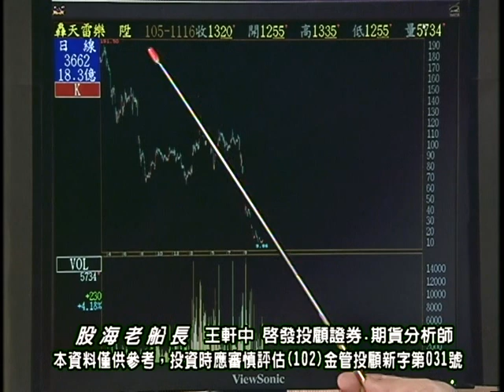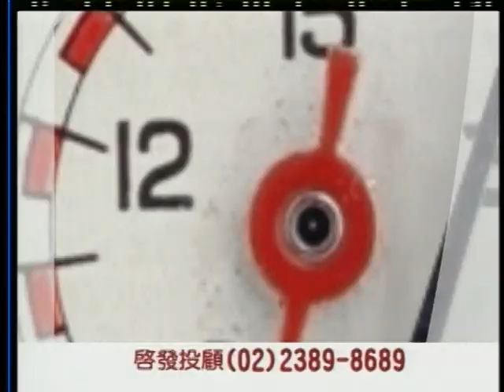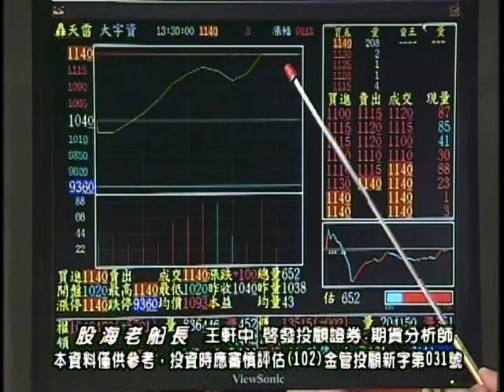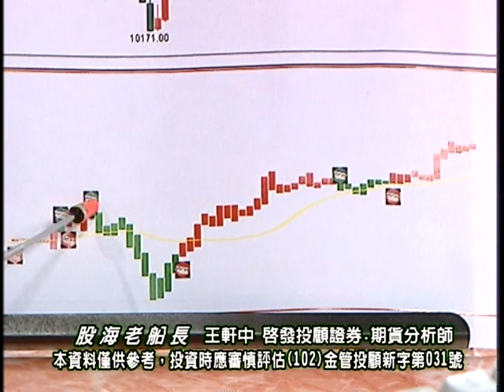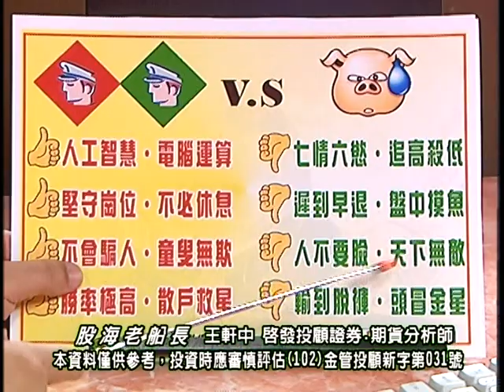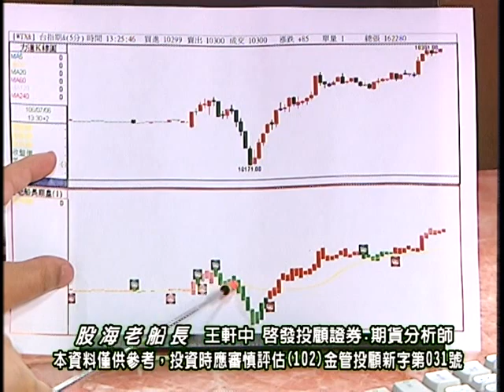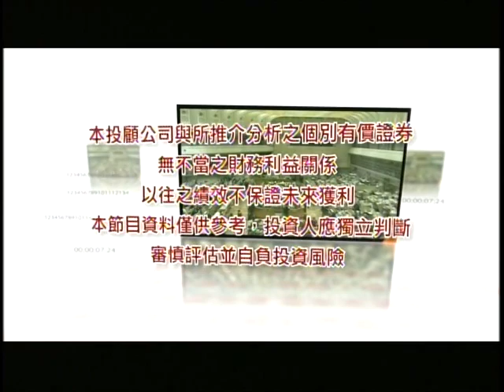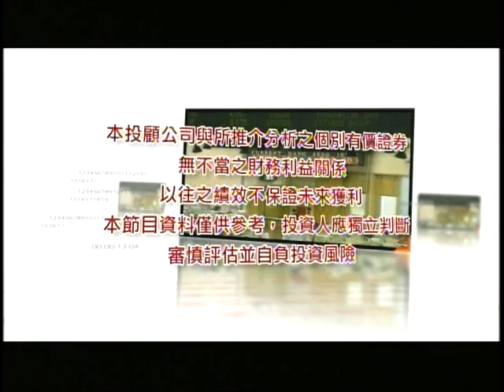20170705 2200 王軒中 股海老船長